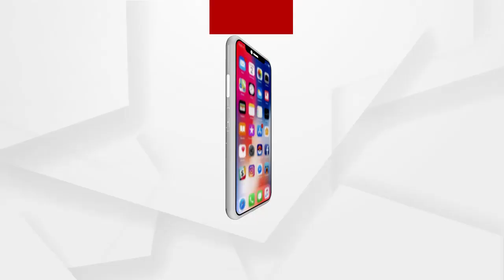ଆମେ ଭୋଟ୍ ଦେବୁ କିନ୍ତୁ ପଣି ଟୋପେ ପିଇବାକୁ ପାଇବୁନି